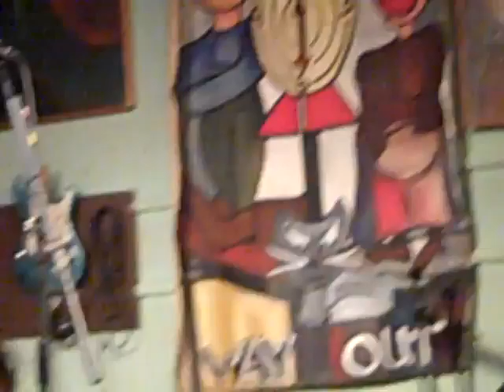The Vanilla Beans - "Teleport" / "I'm Gonna Catch You" @ Way Out Club (XRII) - 01/12/2014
Weird acoustic-ish Vanilla Beans!  I remember that!